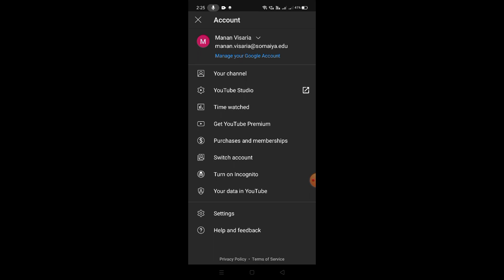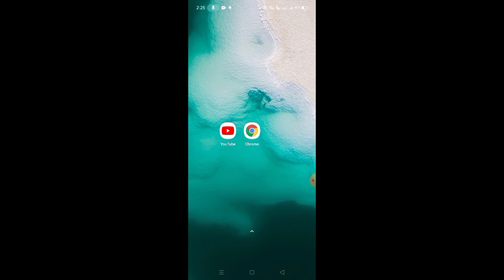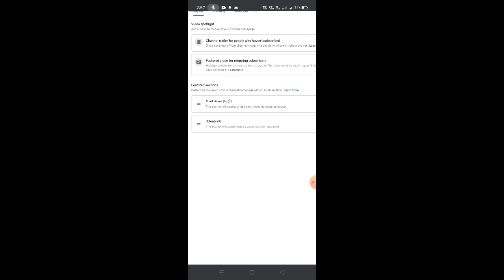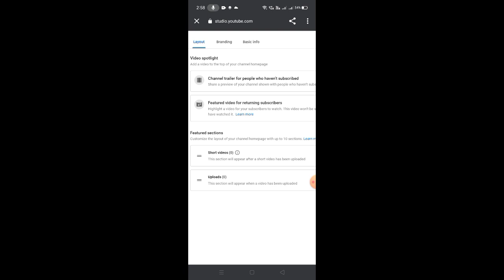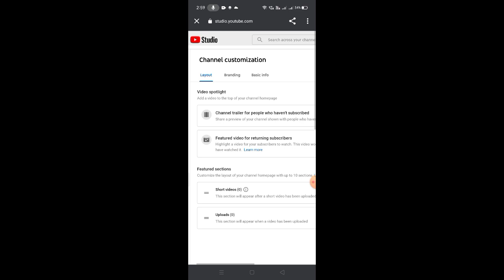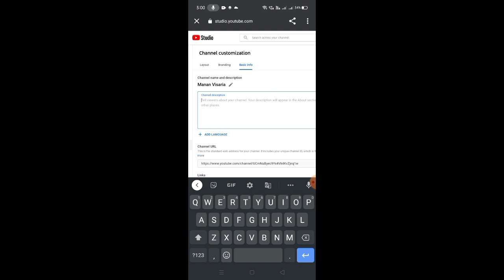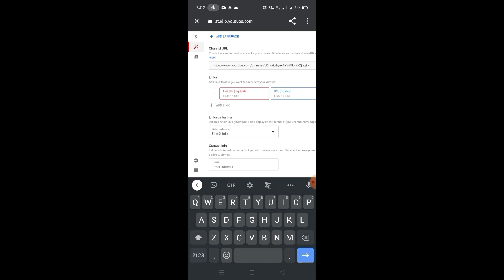How to create youtube channel within 20-25 seconds | Crazy Mann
Hello guys
In thus video I have shown that how you can make your/open your youtube channel within 20-25 seconds
Watch this full video and I hope you will enjoy seeing it